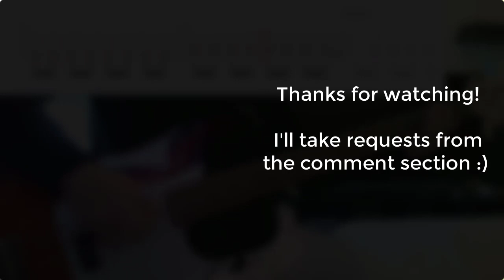I Believe - Shoji Meguro, Lyn Inazumi (Persona 5 The Royal) (Bass cover with tabs)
My bass: Oqan QBE-PB35 SB
I use audacity and camtasia studio to record my videos

Bass cover by me, I'll take requests if you're nice :D